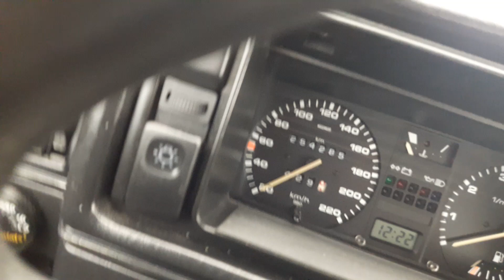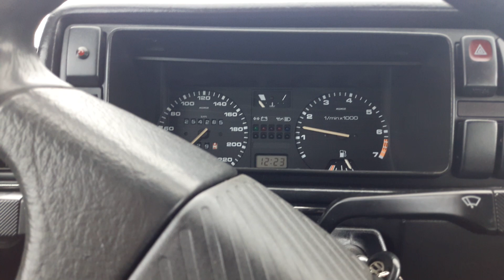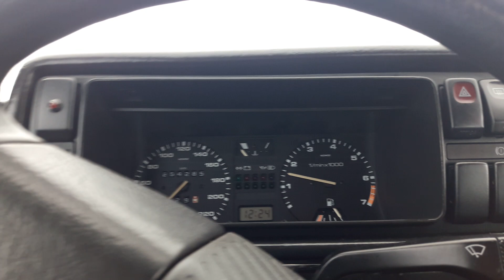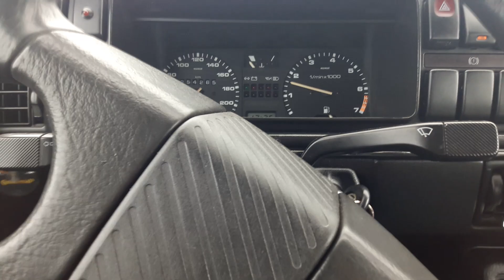Volkswagen Jetta A2 1,8l 1988 cold start -3°C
As you can see this one is not at my place, I am doing the rear brakes on it, turns out both whell cylinders are leaking, so I bought new ones. And I took the drums and the shoes from the 1990 blue Golf that I took apart last year, because they were brand new. And you can see why I don't drive these cars yet. It was snowing quite a bit today.